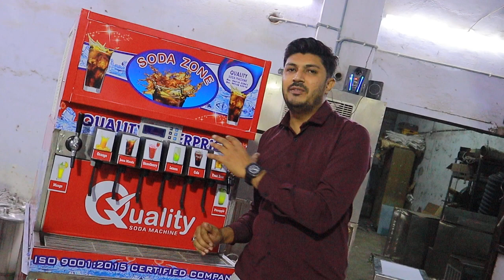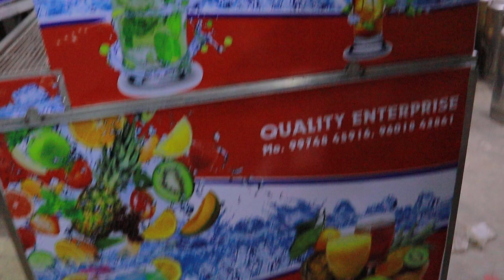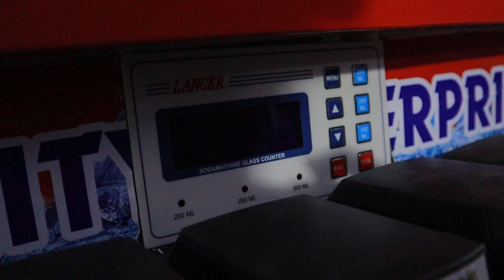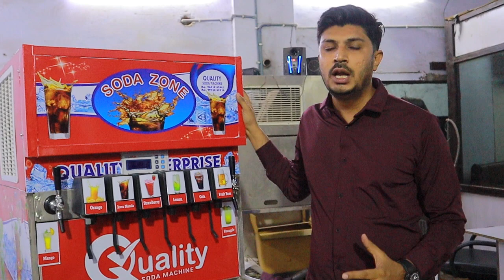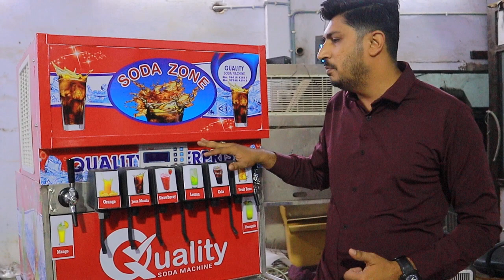sodamachine soda shop machine with counting system. (m) 8460949740. / 9898014525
we are manufacturer of all type of soda machine. sugarcane machine. softy ice cream machine. supply all over India.
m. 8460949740